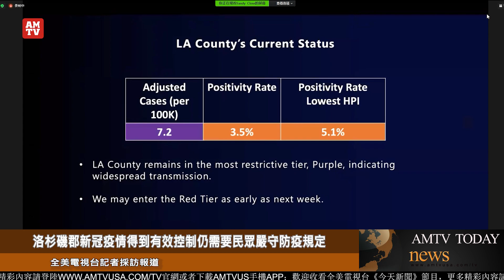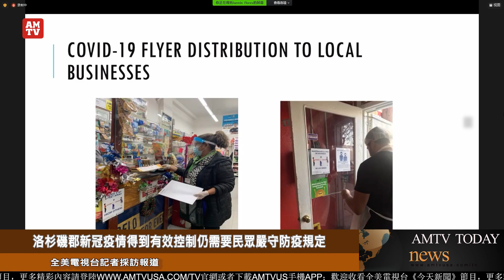洛杉磯郡新冠疫情得到有效控制仍需民眾嚴守防疫規定【AMTV】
3月4日下午，少数族裔媒体服务中心与洛杉矶郡联合举行第三次新冠疫情通报会，通报了洛杉矶郡对新冠疫情的应对措施和疫苗接种情况，洛杉矶郡督察苏莉丝( Hilda Solis)，洛郡公共卫生局局长费雷尔(Dr. Barbara Ferrer)出席，并邀请社区卫生工作者项目负责人弗洛雷斯( Jazmin Flores)分享了社区防疫情况。

苏莉丝指出，少数族裔深受新冠疫情的影响，可喜的是已经看到了战胜新冠疫情的曙光！目前，洛杉矶的确诊住院和死亡人数都在持续下降，这与大家的共同努力分不开，也要感谢科学家们研制出的疫苗。洛杉矶郡有超过220万人接种了新冠疫苗。但是出现了接种疫苗的不公的现象 西语裔和非洲裔人群的疫苗接种率远低于白人和亚裔，我们仍有许多工作要继续，特別是确保最脆弱人群率先接种。

费雷尔当天介绍了洛杉矶郡当前的新冠疫情情况，＂洛郡日均新确诊病例、住院率和7日平均死亡人数都在持续下降，其中确诊病例和住院率均已回到了疫情飙升前的水平。但死亡人数仍很高，这提醒着我们防疫仍未结束，仍要继续戴口罩、保持社交距离。洛杉矶郡仍处于加州的紫色区域，因此我们要继续遵守防疫准备，オ有望在3月17日进入可更多开放的红色区域。

费雷尔特别强调，不论移民身份，民众只需提供与符合资格行业的工作相关信息或年龄65以上便能接种疫苗。洛杉矶郡目前没有足够的疫苗，洛郡目前有330万人符合接种资格，共需要600万剂疫苗，但只有200万剂量的疫苗。洛郡目前的疫苗接种预约需要通过州政府的 MyTurn网站，这给那些没有电子产品或网络的民众带来不便希望通过家庭医生和社区疫苗接种站帮助预约。

最后,社区卫生工作者负责人弗洛雷斯分享了社区卫生工作者在疫情第一线的情况.他们向社区民众提供来自政府部门的信息，发放传单、口罩、消毒液，提供疫苗接种信息等等，帮助阻止疫情传播。除了新冠疫情相关的服务外，社区卫生工作者还为大家提供包括健康、食品安全、法律和心理卫生方面的服务资源。从而团结社区，帮助更快更安全的结束新冠大流行。全美电视台记者洛杉矶采访报道!